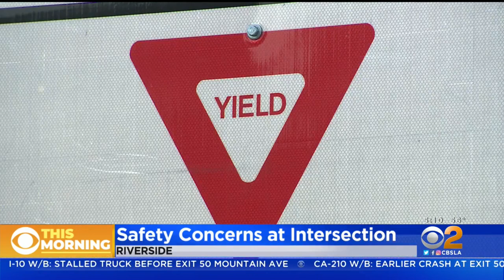Neighbors in Riverside say 'uncontrolled crosswalk' is dangerous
Residents in Riverside want to see change at an intersection where there's no traffic signal or stop sign after an elderly woman was struck and killed while crossing the street.